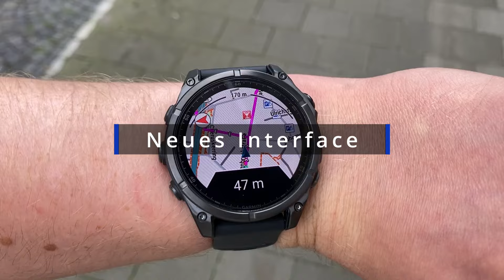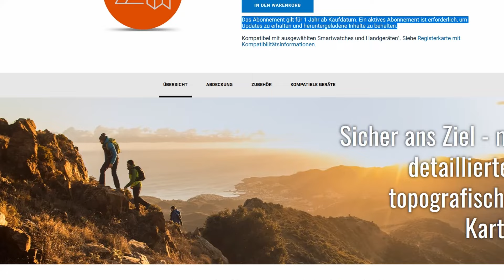Garmin Fenix 8 Navigation (deutsch) - Die beste Uhrennavigation auf dem Markt? Testbericht!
Die Garmin Fenix 8 ist eine vielseitige GPS-Multisport-Smartwatch, die mit ihren leistungsstarken Navigationsfunktionen jedes Outdoor-Abenteuer sicherer macht. Mit präzisem GPS, GLONASS und Galileo, BAIDOU, QZSS sorgt sie für eine exakte Ortung, selbst in abgelegenen Gebieten. Funktionen wie Turn-by-Turn-Navigation, Tracback, Around-Me, POIs usw. bieten dir eine optimale Orientierung, egal ob beim Wandern, Laufen oder Radfahren. In diesem Video siehst du die besten Navigationsfeatures der neuen Garmin Fenix 8!

Timestamps:

0:00 Intro
0:10 Interface
0:31 Offline Karten
0:44 Positionsbestimmung
01:19 Multi-Frequenz
01:42 SatIQ
02:32 Kompass & Gyroskop
02:53 Externe Routenplanung
03:18 Interne Routenplanung
3:33 Dynamisches Round-Trip-Routing
4:13 Routenneuberechnung
4:44 Around-Me
5:16 Points of Interest
5:57 Ziel über Karte
6:05 Favoriten
6:14 Koordinaten
6:40 TracBack
7:12 Outdoormaps+
7:52 Einstellungsmöglichkeiten
8:14 Popularity Routing